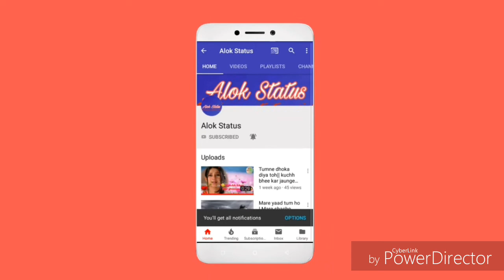Ek Bechainee See Hotee Hai, Abb Toh Tere Nam Se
Song :Credit

Advertisement
Song : Kasam Khake Kaho
lyrics : Sameer
Singers : Alka Yagnik, Kumar Sanu

Hey Hey Hey Aa Ha Ha………..
Kasam Khake Kaho Muskurake Kaho, Dil Lagake Kaho Pas Aake Kaho
Tumko Humse Pyar Hai

Sharmake Kaho Balkhake Kaho, Ha Kaho Naa Kaho Bas Kehtee Raho

Ek Ajab See Dil Me Hasrat Hotee Hai Tumko Dekhke
Chahe Tumko Dil Me Chahat Hotee Hai Tumko Dekhke
Hame Pyar Karo, Ikrar Karo, Sanso Me Basake Rakh Lo
Tum Sham-O-Saher Didar Karo, Khwabo Me Chhupake Rakh Lo

Ishk Huwa Jab Se Naa Gujra Ek Lamha Aaram Se
Kya Hal Huwa Chahat Me Sanam, Mushkil Hai Tumse Kuchh Kehna
Hai Tumko Kasam Mehbub Kabhee, Aankho Se Dur Naa Rehna
Itrake Kaho, Jhilmilake Kaho, Ha Kaho Naa Kaho Bas Kehtee Raho

Kasam Khake Kaho Muskurake Kaho, Han Kaho Naa Kaho, Pas Aake Kaho

               💖💖  Alok status 💘💘
       Hallo friend welcome my channel

👉 Hindi🎵status video 😀😀😀😀😀😀😀😀😀😊

👉 sad🎵status video 😢😢😢😢😢😢😢😢😢😢😢

👉 Panjabi🎵 song status video 😉😉😙😙😙😀😀😁